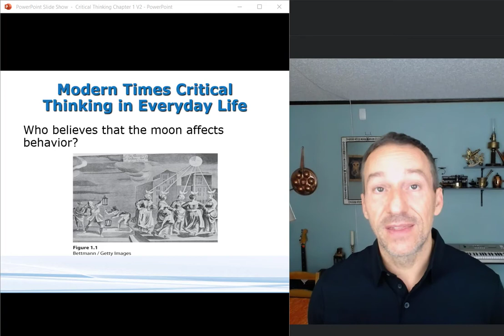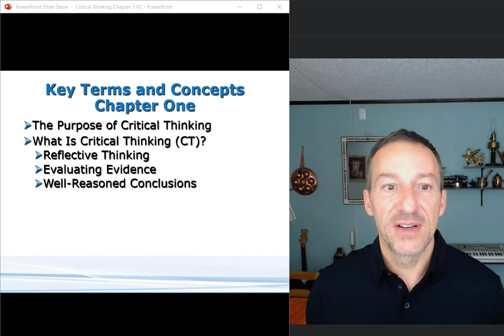Chapter 1 Critical Thinking Video 1